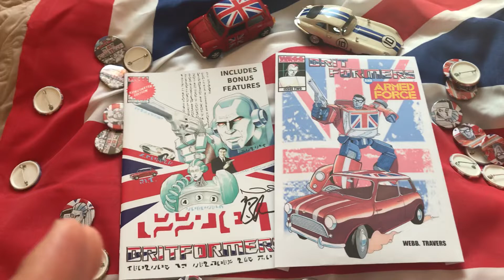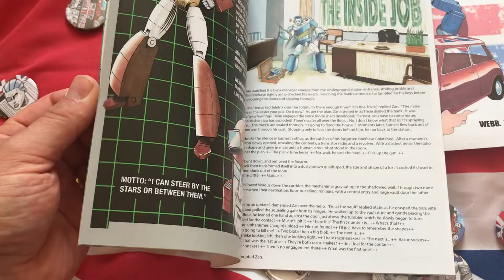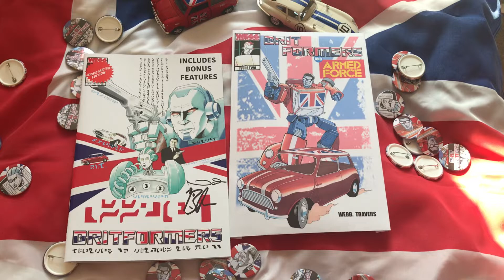Britformers #2 kickstarter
I really wanted to give everyone a super quick insight into my latest kickstarter.  Please check it out